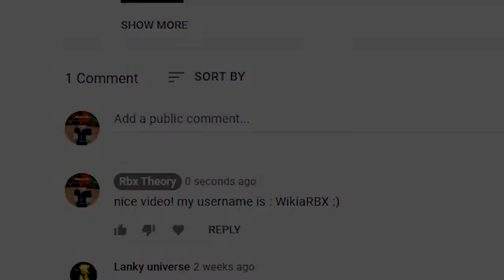FINALLY CODES IN SOUTHWEST FLORIDA! | (Roblox Southwest Florida Codes) Roblox Codes 2022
YES! FINALLY CODES IN SOUTHWEST FLORIDA! | (Roblox Southwest Florida Codes) Roblox Codes 2022